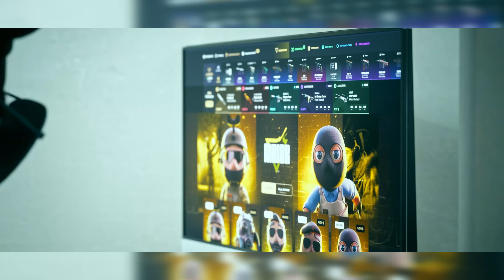BESTIA CLASIFICADO AL RMR!!! || BESTIA vs W7M || BO3 || RMR CLOSED QUALY || HIGHLIGHTS